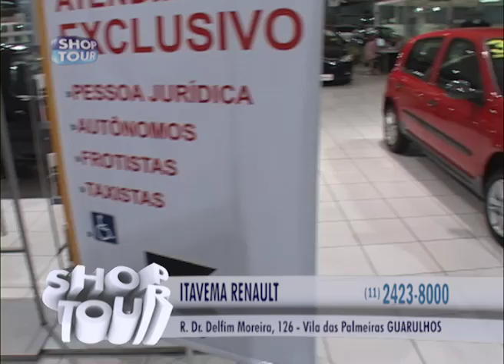ITAVEMA RENAULT 59